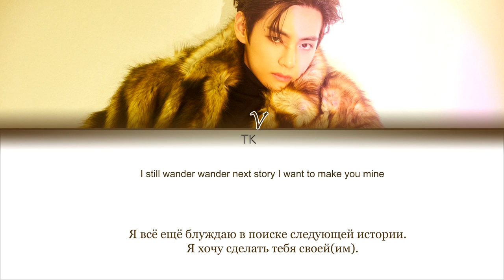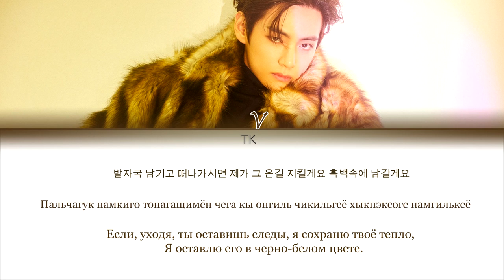V (BTS) - Scenery (풍경) [ПЕРЕВОД НА РУССКИЙ/КИРИЛЛИЗАЦИЯ Color Coded Lyrics]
• Артист:  V (BTS)
• Песня: Scenery (풍경)
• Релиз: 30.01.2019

Люблю вас❤️